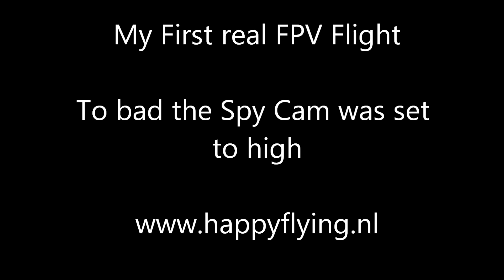1st Solo FPV Flight with the Super Alula